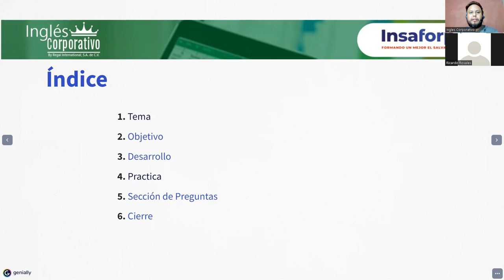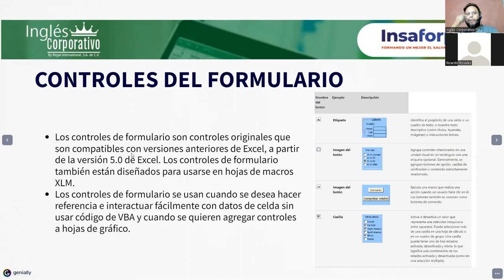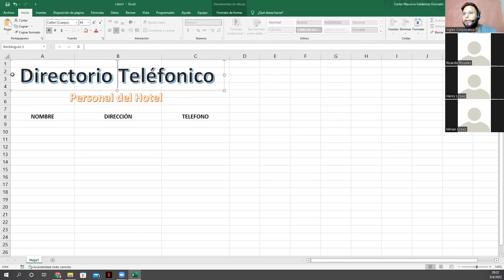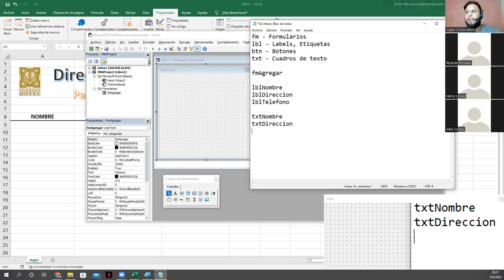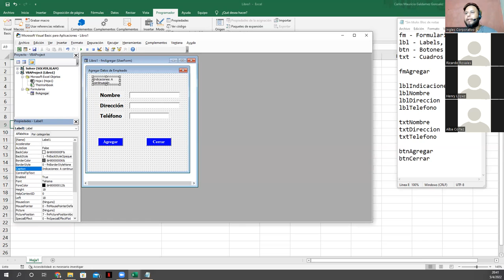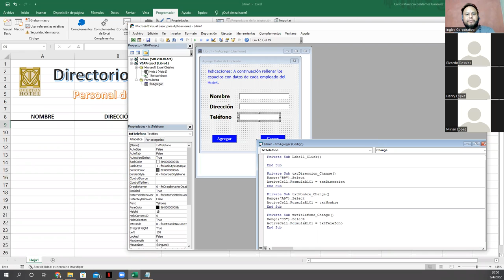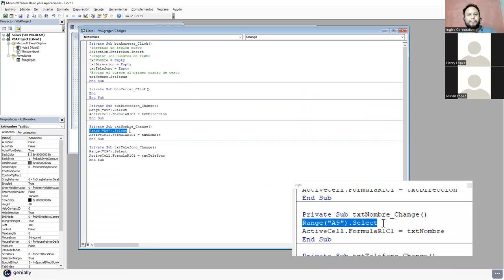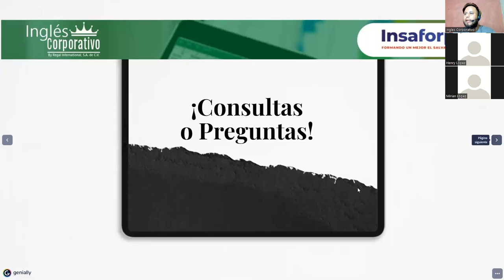Ingles Corporativo - Clase #14 - Controles de Formularios